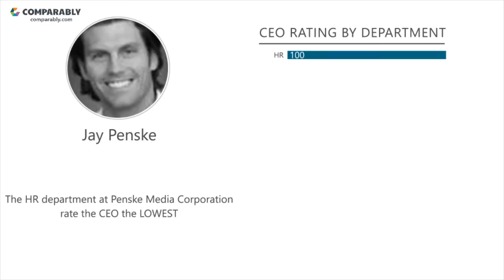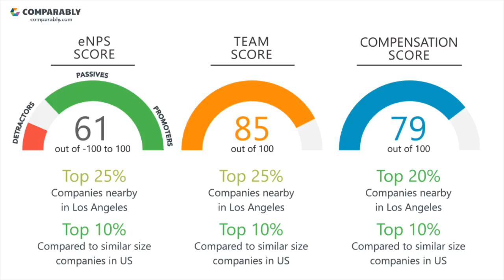Penske Media Corporation Employee Reviews - Q3 2018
See Penske Media Corporation's Company Culture as rated by their employees on Comparably (Q3 2018). Penske Media Corporation's workplace culture scores are based on 116 ratings. Penske Media Corporation received the highest ratings from the HR Department (93/100) Penske Media Corporation's Gender Score ranks them in the Top 5% of similar sized companies. Penske Media Corporation's Diversity Score ranks them in the Top 20% of similar sized companies.